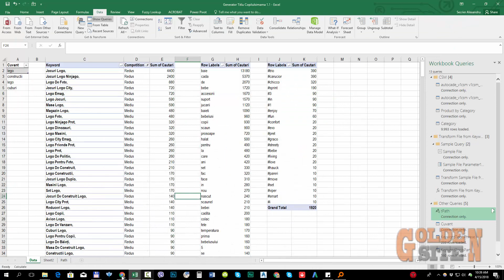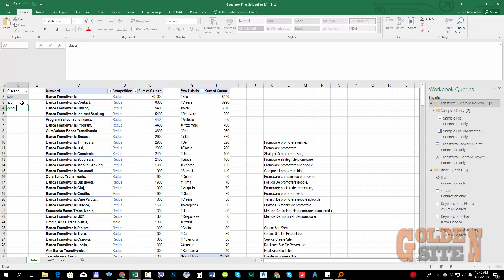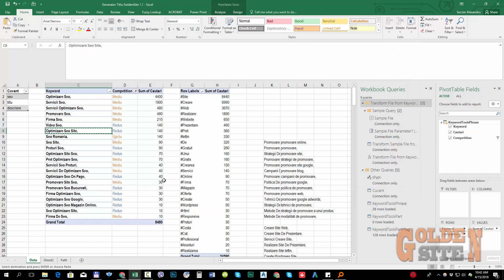GS-1.4 Creare titlu youtube dupa termeni de cautare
goldensite, cursuri online, administrarea afacerii